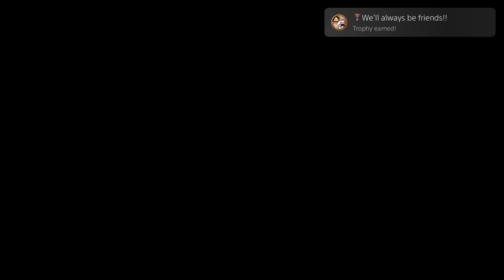ONE PIECE: PIRATE WARRIORS 3 PS5 Achievement (6) We'll always be friends!! (BRONZE)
We'll always be friends!! (BRONZE)